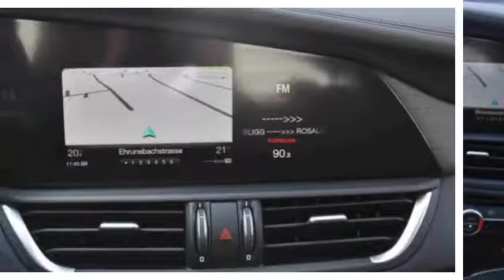Alfa Romeo Giulia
Verbrauch komb: 4,2 l/100km
Verbrauch innerorts: 5,3 l/100km
Verbrauch außerorts: 3,5 l/100km
CO2 Emmision komb.: 109,0 g/km
CO2-Effizienz: A

Hersteller: Alfa Romeo
Modellvariante: Giulia
Leistung: 179 kW
Hubraum: 2.143 cm3
Kraftstoff: Diesel
Schadstoffklasse: euro 6
Getriebe: Automatik
Gesamtgewicht: 2.020 kg
Karosserie: limousine (4 drs)
Farbe: weiss

Ausstattung:
* 6 Airbags
* Lederausstattung
* ABS (Antiblockiersystem)
* Zentralverriegelung
* Klimaautomatik
* LM-Felgen
* Radio
* Navigationssystem
* Elektrische Fensterheber
* Außenspiegel elektrisch verstellbar
* Elektrische Sitzeinstellung
* Nebelscheinwerfer
* Sitzheizung vorne
* Tempomat
* Elektrische Wegfahrsperre
* Xenonscheinwerfer
* ESP (Elektronisches Stabilitäts-Programm)
* Kindersitzvorbereitung (ISOFIX)
* Regensensor
* Partikelfilter
* Bluetooth
* Start-/Stopp-Automatik
* Freisprecheinrichtung
* Lichtautomatik
* Tagfahrlicht
* Einparkhilfe vorne
* Einparkhilfe hinten
* Einparkhilfe Kamera
* Garantie
Beschreibung: